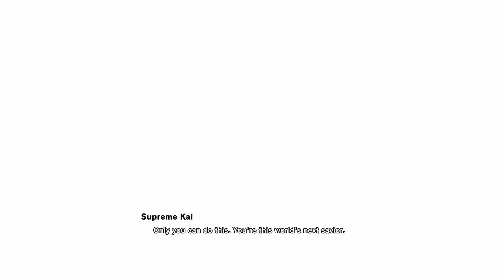Protecting The Peace - Dragon Ball Z: Kakarot - Part 77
In honor of Akira Toriyama, we're playing Dragon Ball Z: Kakarot! Chronicling one of the greatest manga and anime series ever!

With has hard as Trunks as fought, he has a lot to defend now. It's up to him to make sure his world remains a happy one! So let's protect it all!!

Game and associated art assets are property of Bandai Namco. Please support the official releases of the games we love!

Gameplay, commentary, and preview design are by yours truly!